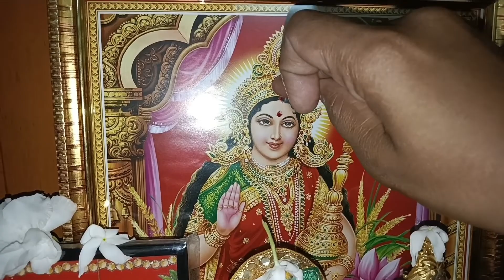।।আজ ঘাট কাজ সম্পন্ন হল।। Bengali Vlog// please subscribe my channel ❤️